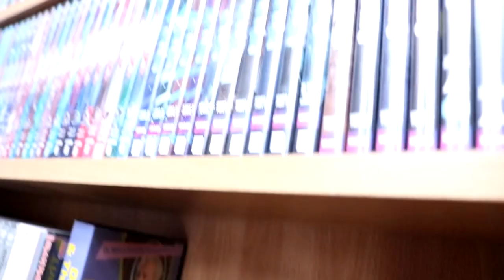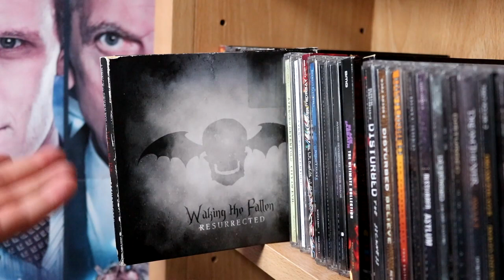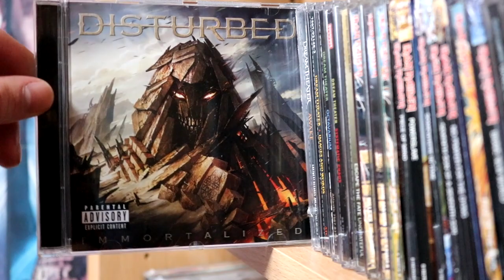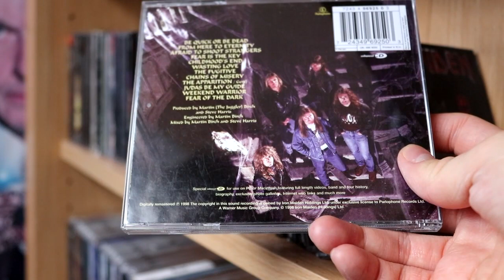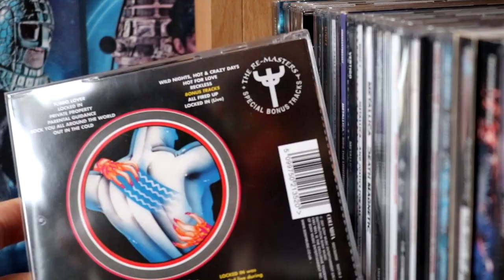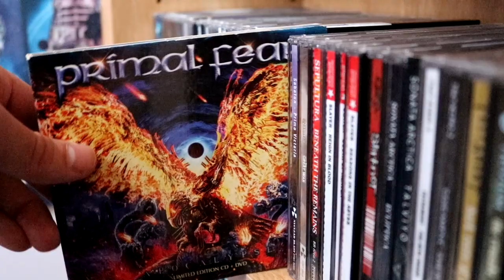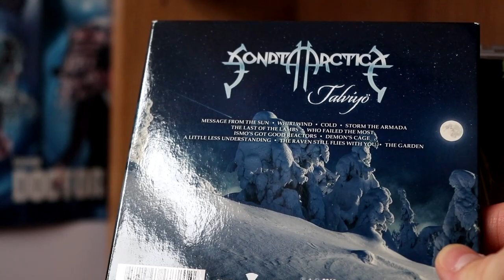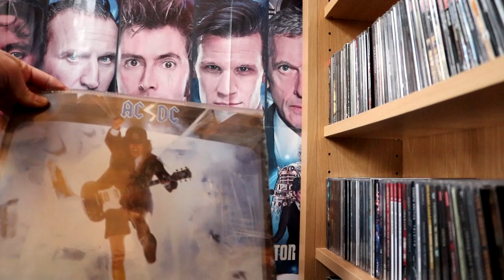Metal Music CD Collection 2022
This is my Metal Music CD collection video where i show off all the albums I own talk about what I like about them (there was a slight audio issue I had to fix in post so if the sound is a bit off in areas you now know why)